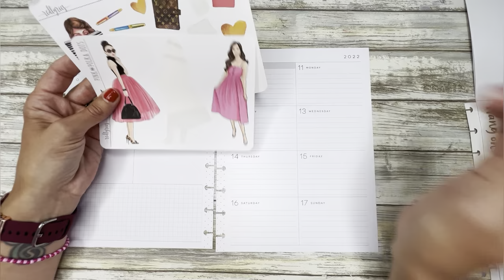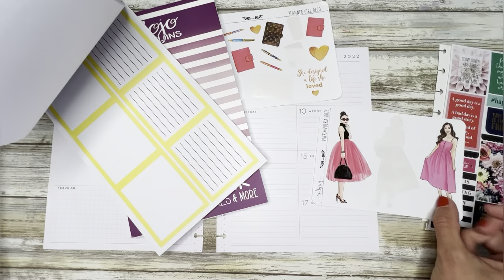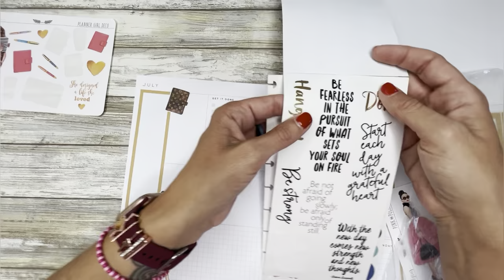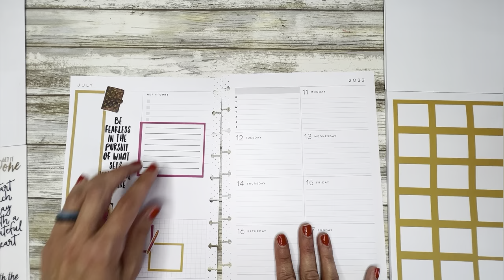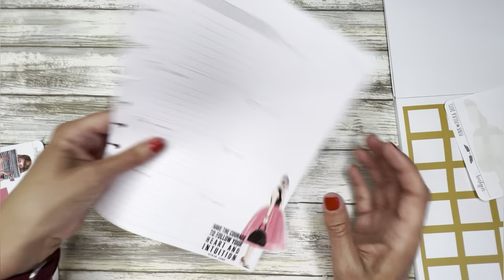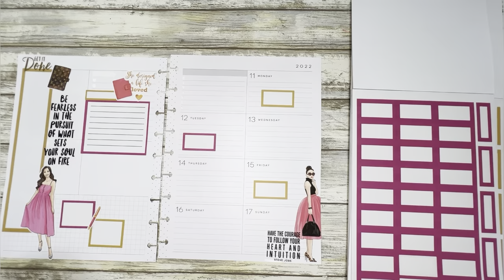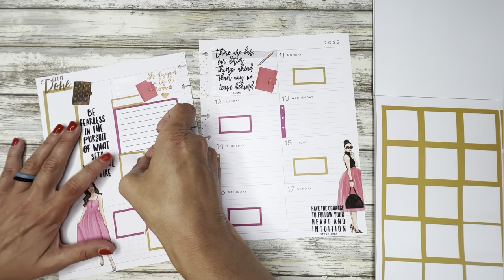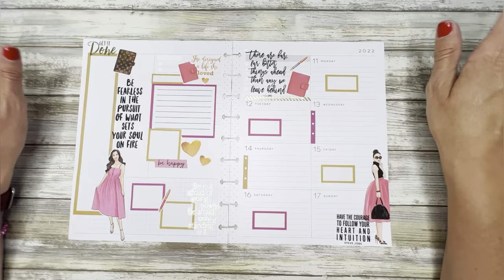PLANNING LIFE WITH ERIN | Happy Planner Dashboard 7/11-7/17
Plan With Me in this video in my Happy Planner Dashboard for the week of 7/11-7/17

Stickers Used
Red lyrics

Mojo-jojo rainbow box set yellow and pink